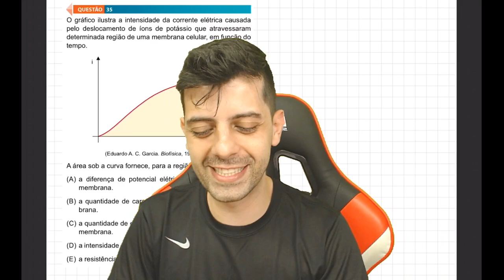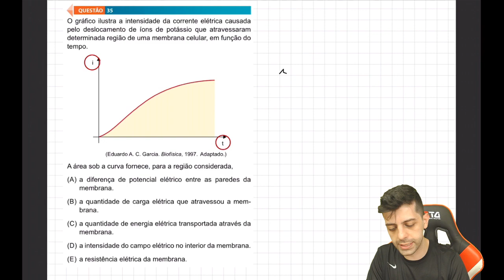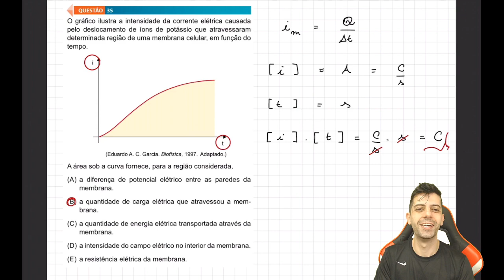FAMECA 2019 - Q35 Fis - O gráfico ilustra a intensidade da corrente elétrica